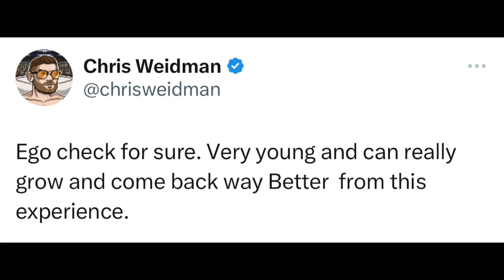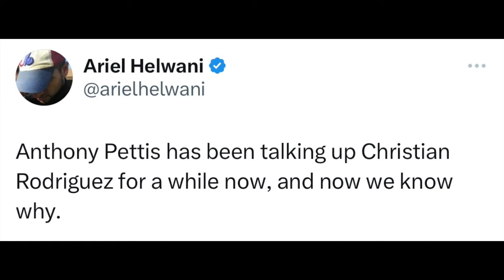FIGHTERS REACT TO RAUL ROSAS JR LOSING TO CHRISTIAN RODRIGUEZ UFC 287 | RAUL ROSAS LOSS REACTION